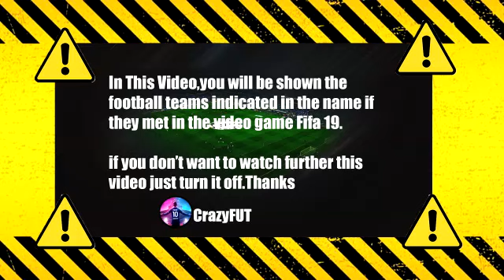Nantes vs PSG 3-1 Highlights & Goals | Ligue 1 HD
nantes vs psg
nantes psg
nantes psg résumé
nantes
paris saint germain
psg nantes ligue 1
psg nantes live
psg nantes 2021
psg vs nantes
psg nantes
psg
psg v nantes
ligue 1 uber eats
résumé psg nantes
psg nantes highlights
ligue 1
paris saint germain lille
paris nantes
psg vs nantes highlights
resume psg nantes
nantes psg highlights
paris sg vs nantes
paris vs nantes
psg ligue 1
psg vs nantes 2021
psg highlights
psg live
paris saint germain live
ligue 1 résumé
résumé ligue 1
resume ligue 1
ligue 1 resume
league 1
résumé psg
psg résumé
nantes psg résumé
resume psg
psg resume
résumé psg vs nantes
résumé psg nantes
psg messi
psg today
psg highlights today
psg nantes maç özeti
psg nantes skrot meczu
psg nantes rezumat
psg nantes goals
psg nantes gol
gol psg nantes
psg oggi highlights
psg oggi
messi psg
paris saint germain vs nantes
paris saint germain vs fc nantes
fc nantes vs paris saint germain
nantes vs paris saint germain
nantes vs psg 3-1
nantes psg 3 1
neymar goal